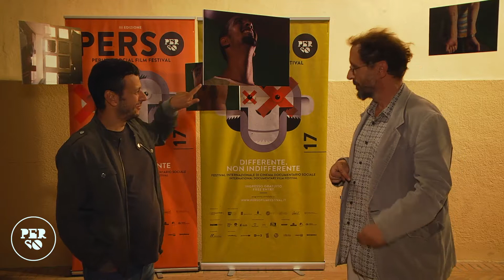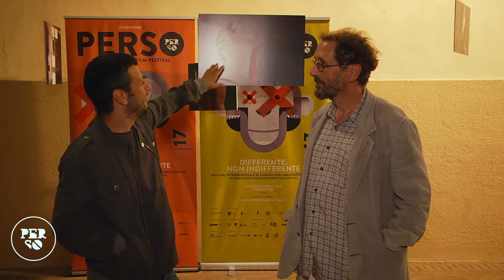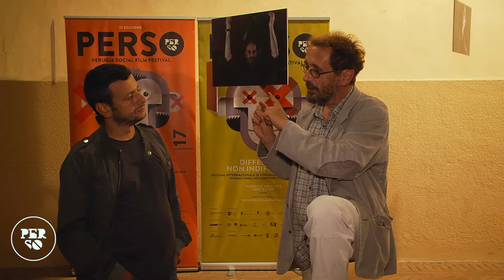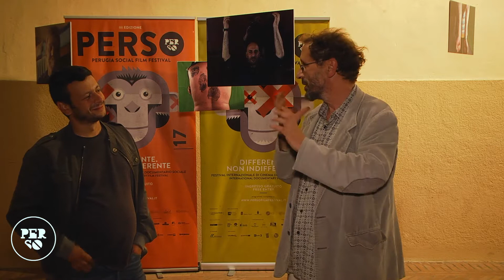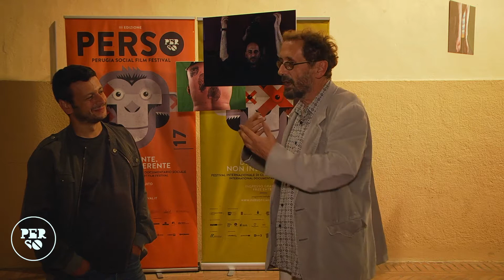Perso 2017 - Aldo Spiniello, Giovanni Cioni e "Le Nuvole"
"Le Nuvole" è un progetto del PerSo a forte valenza sociale, un laboratorio di formazione, rielaborazione e produzione cinematografica che si tiene all’interno del carcere di Capanne e che coinvolge diversi detenuti.

Il regista Giovanni Cioni, che ha da subito sposato il progetto, ce ne parla in questa intervista realizzata da Aldo Spiniello, Direttore di Sentieri selvaggi, durante il PerSo 2017.

Fonica: Daniele Saini
Fotografia e montaggio: Giallo Giuman